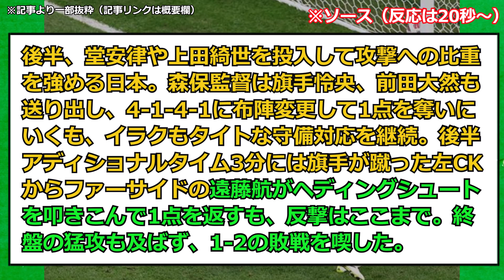アジアカップ第2戦、日本代表はまさかの敗戦イラクに1対2、前半の２点差を追いつけず。。。グループ予選突破は第3戦のインドネシア戦にもちこされる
2ch,5ch,twitter等ネットの書き込みや反応を基に、再編集しまとめた創作物です。

※BGM
BGMER
※効果音
効果音ラボ
※使用音声素材
♪使用音声♪
VOICEVOX:ずんだもん
VOICEVOX:春日部つむぎ
VOICEVOX:青山龍星
VOICEVOX:四国めたん
VOICEVOX:後鬼
VOICEVOX:波音リツ
VOICEVOX:剣崎雌雄
VOICEVOX:雀松朱司
VOICEVOX:霧が島宗麟
VOICEVOX:玄野武弘
VOICEVOX:小夜/SAYO
VOICEVOX:中国うさぎ
VOICEVOX:春歌ナナ